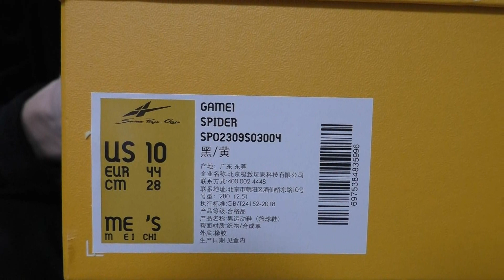SPO Game 1 - Распаковка #651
** Выбирайте Serious Player Only на Poizon, а мы доставим заказ в Россию **

Вторая модель бренда попала к нам в руки. Сегодня рассматриваем её с пристрастием и находим параллели с известными кроссовками. Рекомендуем взглянуть.